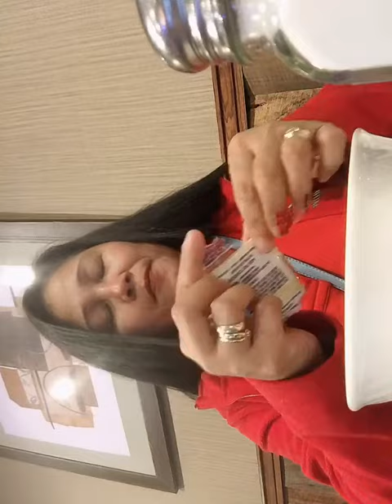Food part 2 @ cow creek restaurant ❤️❤️❤️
Come and visit the cow creek restaurant,and you well love there food❤️❤️❤️